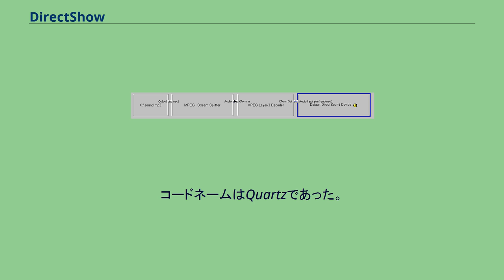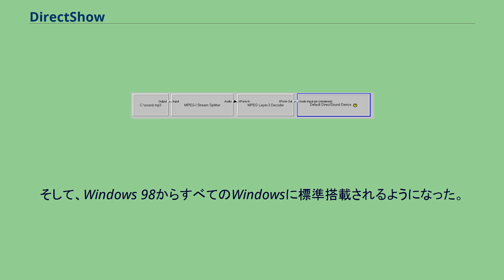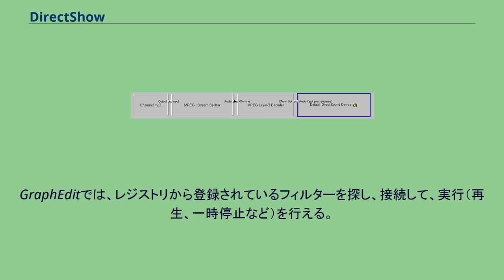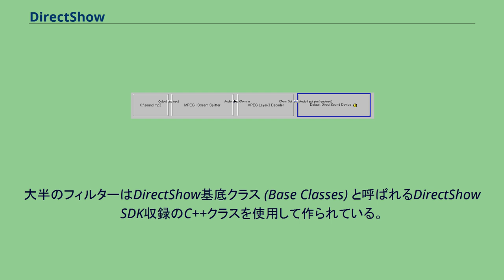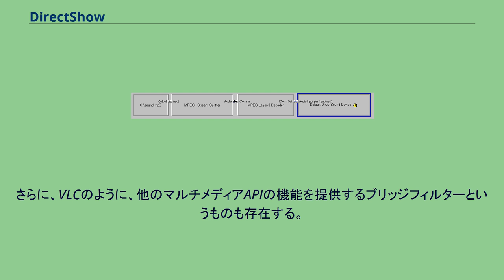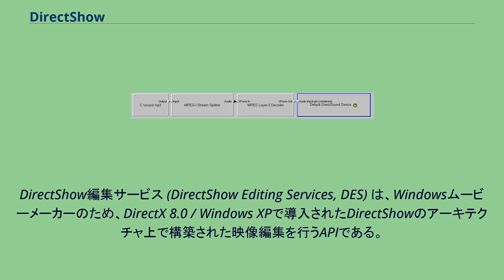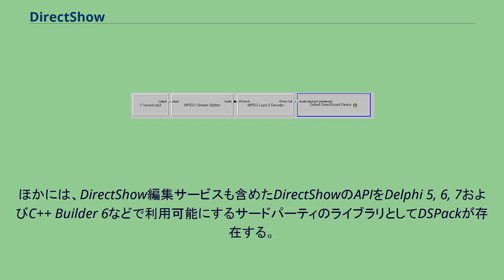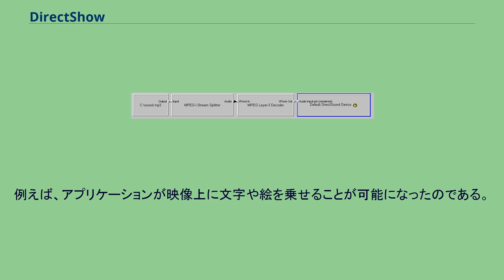DirectShow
DirectShow (DSまたはDShowとも略される）は、マイクロソフトによるメディアファイルまたはストリームに対する様々な操作を行うマルチメディアフレームワークとAPIであり、Video for Windowsの後継となっている。
コードネームはQuartzであった。
COMをベースとしており、多数のプログラミング言語で利用可能な共通のインターフェイスを公開し、拡張性も高いものとなっている。
フィルターベースでアプリケーションユーザーまたはソフトウェアプログラマーの要求に応じてメディアの再生・記録などの操作を行えるようになっている。
DirectShowの開発ツールや文書は当初DirectX SDKに収録されていたが、現在ではWindows SDK（移管当時Platform SDK）に含まれている。
DirectShowに対するものとしてAppleのQuickTime、Linux向けにGStreamerやXineなどのマルチメディアフレームワークが存在する。
Windows Vistaからは、Media Foundationを後継とすることが計画されている。
DirectShowの直接の前身はActiveMovie (コードネームQuartz) であり、当初はWindowsをMPEG-1ファイル再生に対応させるために作られた。
そこから、Bフレーム未対応のVideo for Windowsや、完全32ビット化やCOM化されなかったMedia Control Interface (MCI) の後継たるマルチメディアフレームワークとして拡張されることとなった。
ActiveMovieは1996年3月に公表され、同年5月ベータ版のInternet Explorer 3.0で初公開となった。
1997年3月、ActiveMovieはDirectX 5の一部となることが公表され、直接的にハードウェアを扱う技術に共通の命名を行う方針を受けて7月にはDirectShowと呼ばれ始めた。
そして、Windows 98からすべてのWindowsに標準搭載されるようになった。
DirectX 8.0から他のDirectX APIと同様に重要なコンポーネントとして扱われるようになっている。
2004年10月、DirectShowはDirectX SDKから外されDirectX SDK Extrasに含まれるようになり、さらには2005年4月、DirectShowはDirectX SDKから完全に取り除かれ、当時Windows Server 2003 SP1版だったPlatform SDKに移管された。
ただし、 現在でもDirectShowのサンプルプログラムのビルドには依然としてDirectX SDKが必要である。
DirectShowは大きなマルチメディアタスク（映像・音声再生など）をフィルターの並びへ小さく分割して取り扱う。
各々のフィルターはデータ加工の1段階を表す。
フィルターには、さらに入出力を意味し他のフィルターとの接点となる「ピン」があり、ピンの接続の仕方によって様々な機能を実現できるようになっている。
DirectShowを使用するプログラムでは、フィルターインスタンスの作成と接続を行なってフィルターグラフを構築する。
フィルターは主に3種類ある。
フィルターグラフを視覚的に構築して試すことができるツールとしてGraphEditが存在する。
GraphEditでは、レジストリから登録されているフィルターを探し、接続して、実行（再生、一時停止など）を行える。
再生にあたって、フィルターグラフは再生（再生1つ取ってもファイルパース、音声と映像の分離、圧縮解除、レンダリングと細分される）・録画・録音・編集・圧縮・変換・ネットワーク転送など幅広く使用されており、それだけでなくDirectShowではDVD操作などインタラクティブな操作も可能となっている。
大半のフィルターはDirectShow基底クラス (Base Classes) と呼ばれるDirectShow SDK収録のC++クラスを使用して作られている。
DirectShow基底クラスは、フィルターの作成・接続や、フィルターグラフがフィルターを自動的に使用できるよう必要なレジストリへの登録を扱ってくれる。
自動的に使わせたくないフィルターでは、登録させないことも可能である。
実行中のグラフへの修正は困難である。
大抵はグラフを停止させ、新たに作り直すほうが簡単...